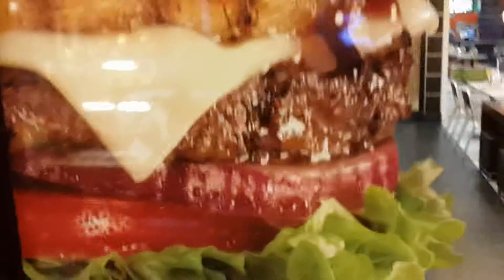Shoulder workout w: Carls Jr meal & Brotzeit German Food)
Keep in mind, only i, am switching to Paleo diet. The professor and MD just wanna get big, they don't mind getting a bit of fat and they have really fast metabolisms.
For me, i only burn around 2700 a day, but they could burn around 3500 so thats why our diets vary.
Plus, i believe that eating whole foods alone fills me up more easily, i have a huge appetite. Whole foods also help your body absorb nutrients properly, so when my diet consists on whole foods alone, when i pop a multivitamin or two, the micronutrients get absorbed to its maximum.

This is the EVOLUTION. This is the CULK whereby you can CUT + BULK babbby!!